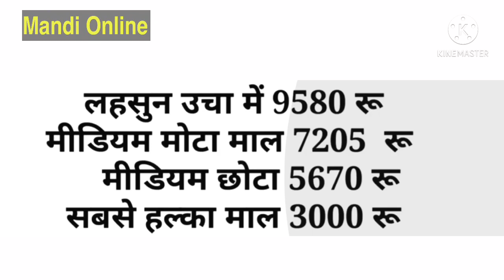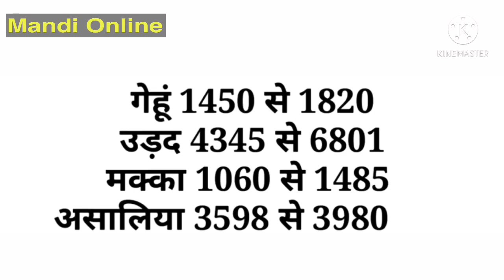मंदसौर मंडी भाव 27/1/2021 सभी फसलों के भाव | mandsaur mandi rate | mandsaur mandi bhav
मंदसौर मंडी भाव 27/1/2021 सभी फसलों के भाव | mandsaur mandi rate | mandsaur mandi bhav | मंदसौर मंडी भाव 27/1/2021 सभी फसलों के भाव | mandsaur mandi rate | mandsaur mandi bhav | मंदसौर मंडी भाव 27/1/2021 सभी फसलों के भाव | mandsaur mandi rate | mandsaur mandi bhav |

Mandsaur onion rates
Mandsaur pyaj bhav
Mandsaur lehsun bhav
Mandsaur garlic rate
Mandsaur bhav today
Mandsaur rates today
Pyaj bhav today
Pyaj bhav
Onion rates today
Garlic rates today
Lehsun bhav today
Online mandi bhav
Mandsaur onion rates
Mandsaur pyaj bhav
Mandsaur lehsun bhav
Mandsaur garlic rate
Mandsaur bhav today
Mandsaur rates today
Pyaj bhav today
Pyaj bhav
Onion rates today
Garlic rates today
Lehsun bhav today
Online mandi bhav